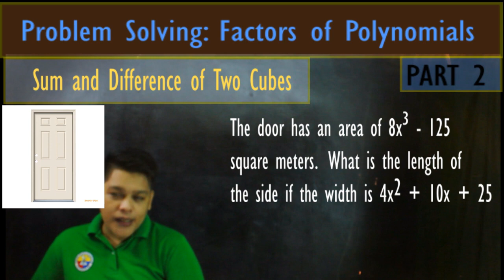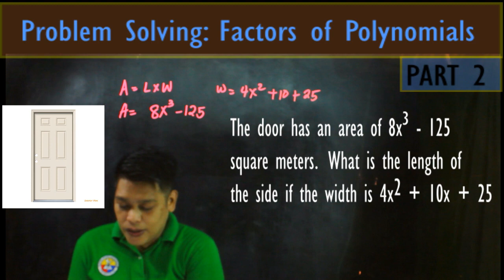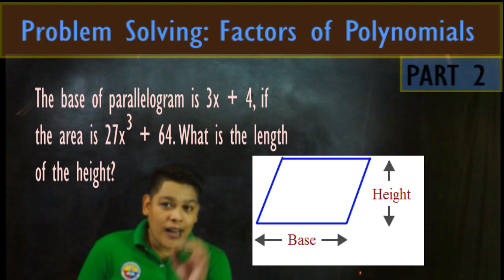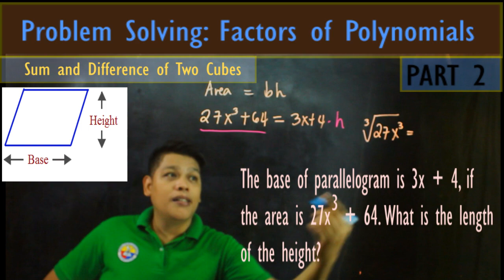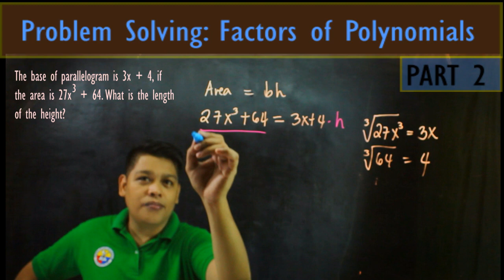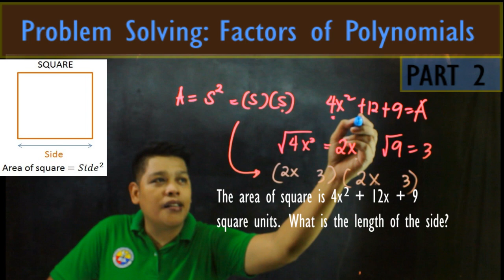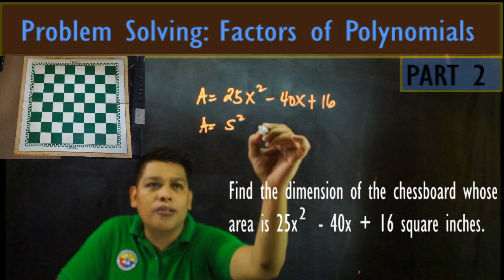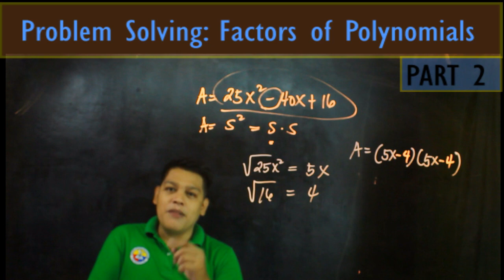Problem Solving: Factors of Polynomials Part Two (Math Tagalog)